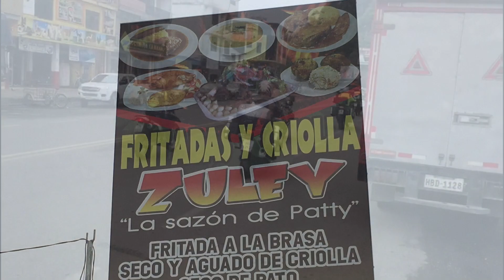Paseo Guayaquil Quilotoa Oct.2020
Grupo: Muppets